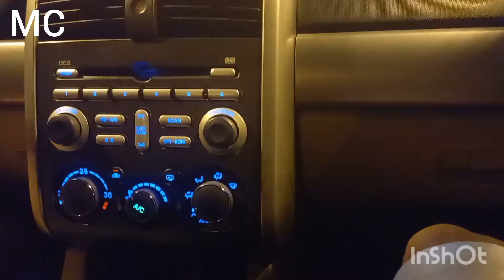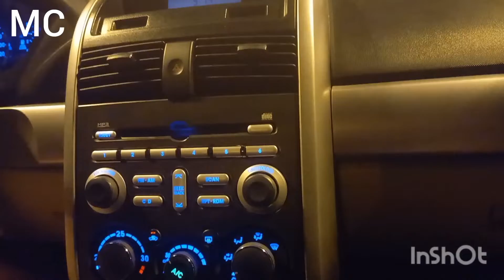mag grocery po ako nang Filipino product